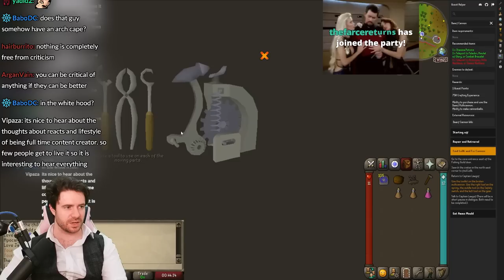OSRS but I'm doing nothing | LazyManMode #2